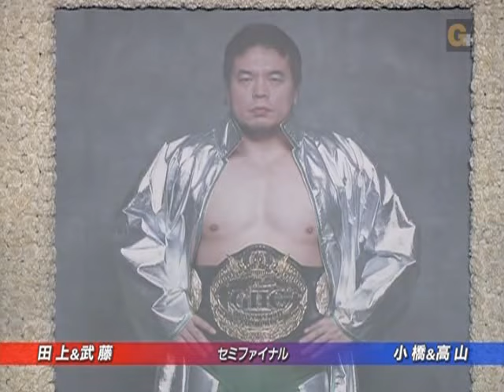NOAH - Keiji Mutoh & Akira Taue vs Kenta Kobashi & Yoshihiro Takayama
Pro Wrestling NOAH tag team match - 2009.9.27

武藤敬司&田上明VS小橋建太&高山善廣 - 2009年9月27日